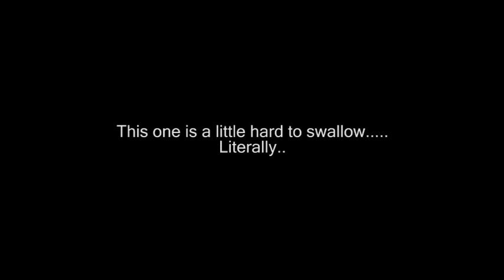For the birds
A nest outside on the ground under my window. Sorry for the bad quality of my Sony Hi8 video camera ...I guess I'm just oldschool like that yo